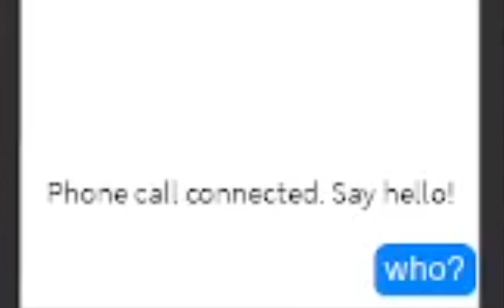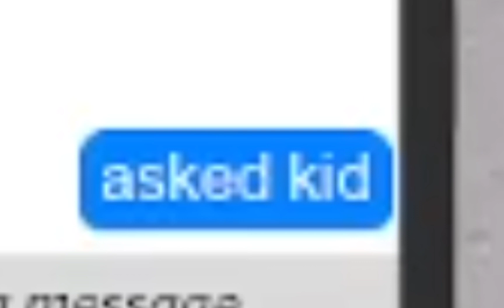What's This Cop DOING? | Undercover Again | ER:LC Roblox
ATTENTION: These videos are not intended to bring down people. And I do not hate cops, this is a video game, and this should not base on real life incidents. I love all first responders because they are real heroes.

Today I become an undercover cop again. I got into a major pursuit and roasted someone.